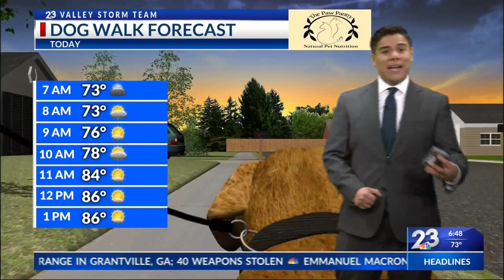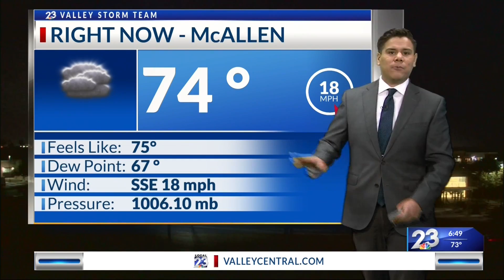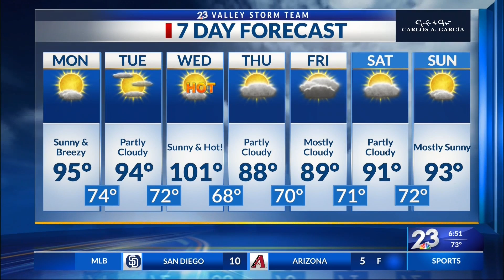Local 23 News Morning Weather April 11